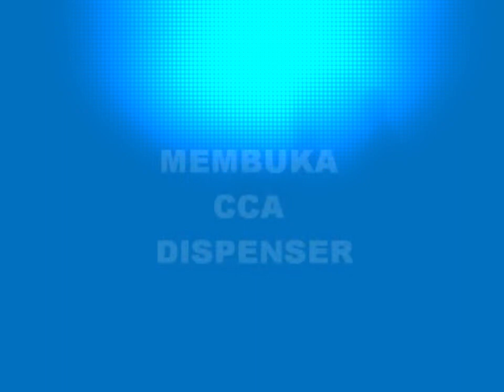Overhaul mesin ATM Diebold - Part terakhir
Isi konten ini bersifat positif edukasi , namun jika ada pihak-pihak atau orang yang menyalahgunakan  isi konten ini , maka kami tidak akan bertanggung jawab  !!!